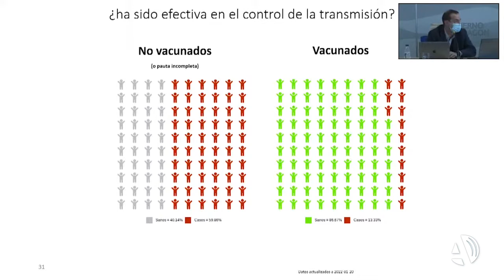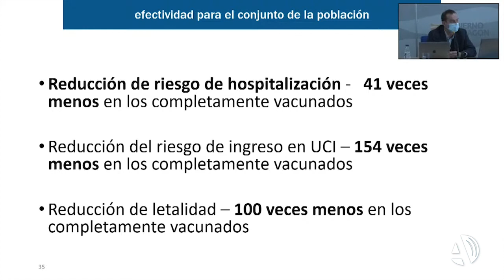Las personas no vacunadas contra la Covid tienen una probabilidad 154 veces mayor de ingresar en UCI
Hasta 154 veces más probabilidades de ingresar en UCI por Covid, 100 veces más de fallecer y 41 veces más de riesgo de hospitalización tienen los aragoneses que no se han vacunado todavía o que tienen su pauta incompleta. Actualmente hay en la Comunidad un total de 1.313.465 personas, de las que 294.499 están parcialmente vacunadas o sin inmunizar.